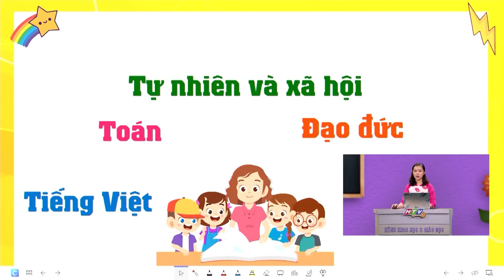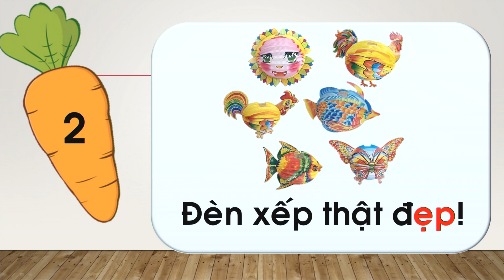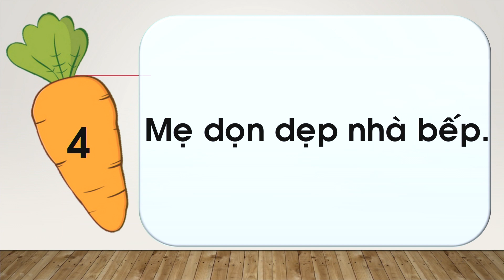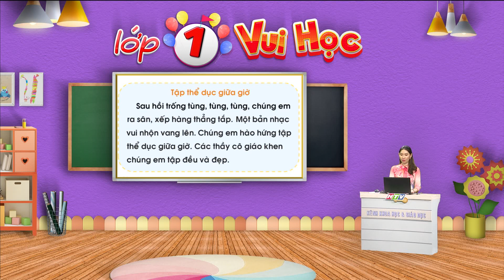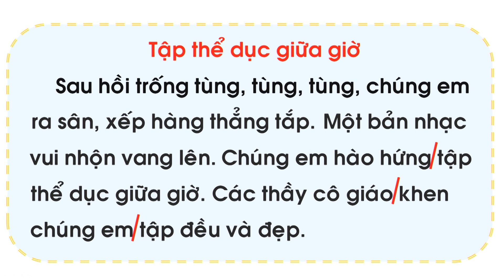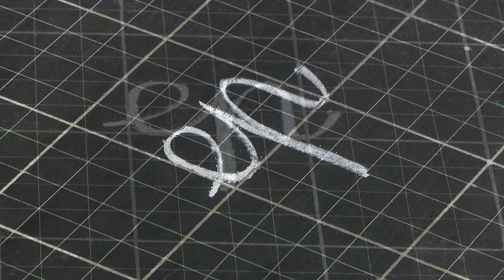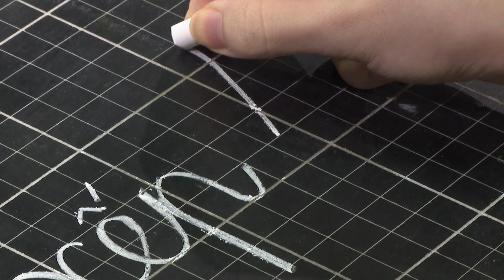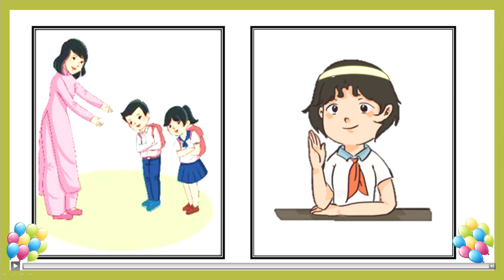LỚP 01 - TIẾNG VIỆT | BÀI 86: BÀI 02 ep êp